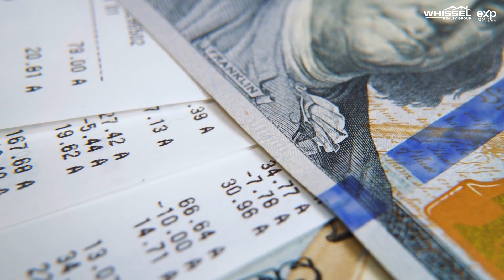Starting Your Career in Real Estate: 5 Essential Steps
Looking to become a successful real estate agent? San Diego Realtor Mel Roark shares five important steps you need to know and take when starting out in real estate.

Kyle Whissel
eXp Realty of California, Inc. - DRE# 01878277
3180 University Ave, Suite 600